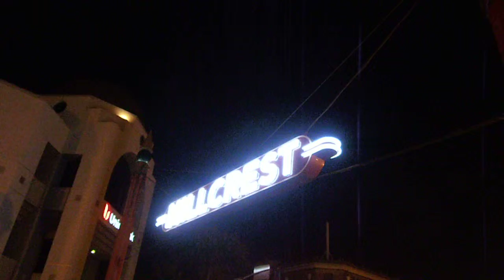HILLCREST, SAN DIEGO CALIFORNIA ON A VERY COLD NIGHT IN JANUARY!